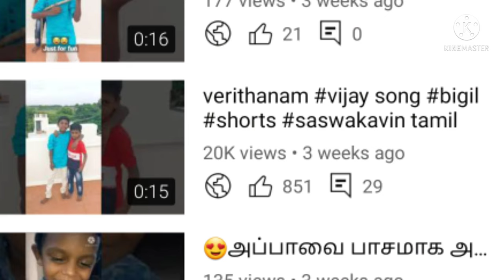Our Small Home Tour🏠/2bhk/Budget home/Tiny house/saswakavin tamil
Our Home Tour🏠 of 660sqft/Budget home/Tiny house/saswakavin tamil